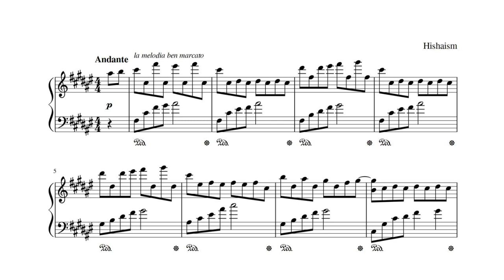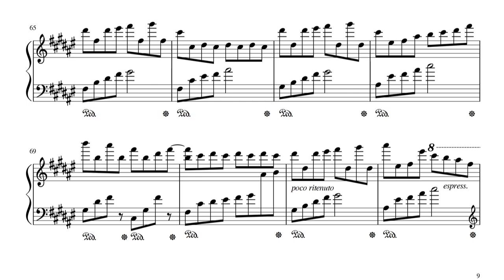Hishaism - Andante in F-sharp major.